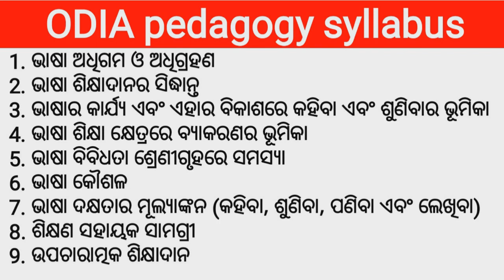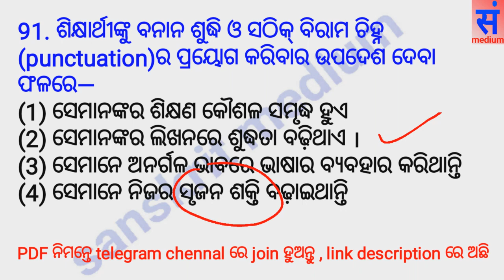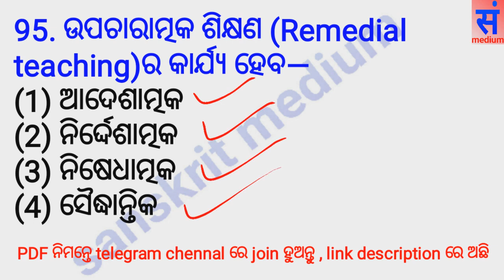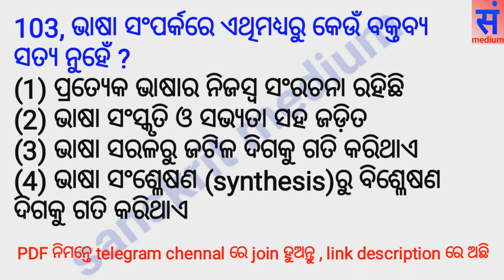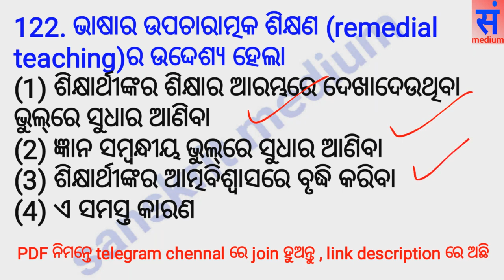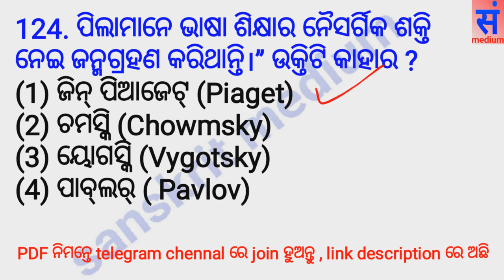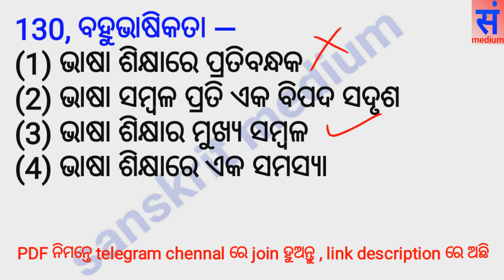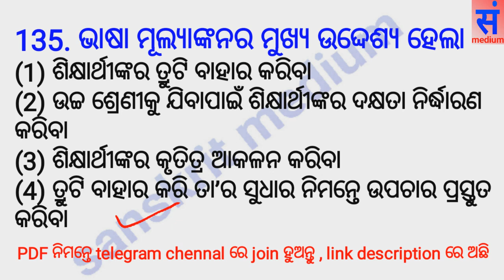CTET odia , Odia pedagogy for CTET exam , CTET pervious Year question papers analysis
odia pedagogy , CTET 2022 , odia language pedagogy and teaching method

CTET 2022 language - 09.00pm

join CTET ODIA 2022 WhatsApp group